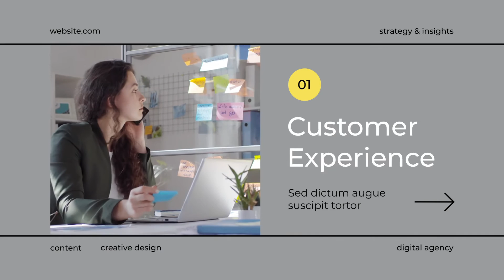Digital Agency Marketing Promo for After Effects 2021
Project features:
4K and Full HD
Modular Structure
Color Control